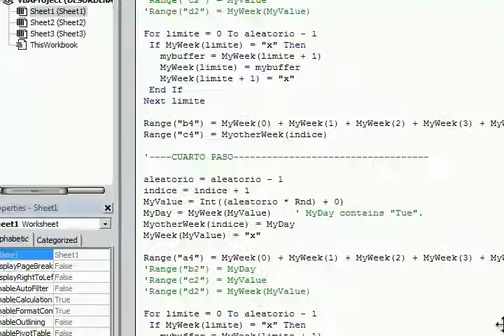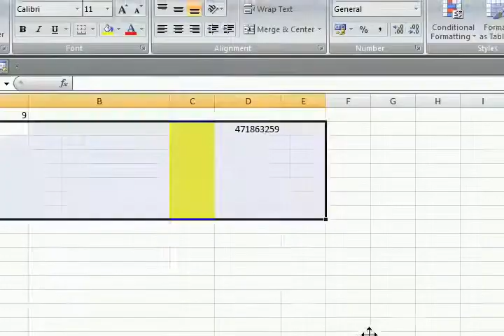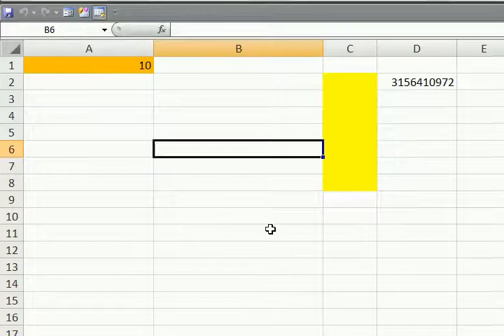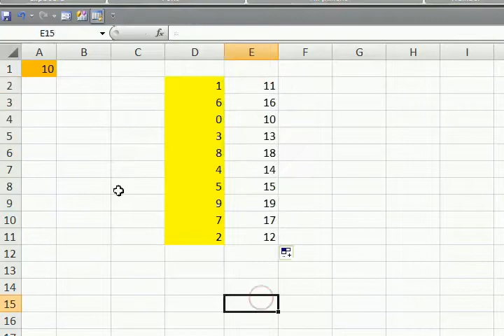EXCEL algoritmo para desordenar números en VISUAL BASIC